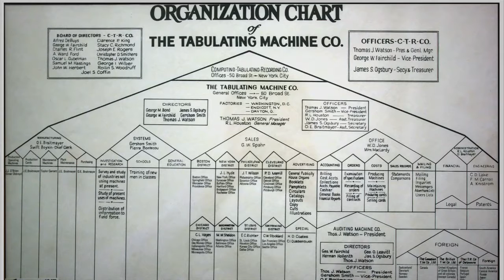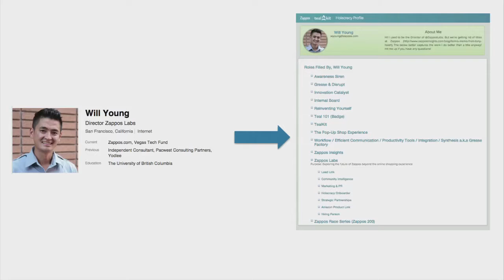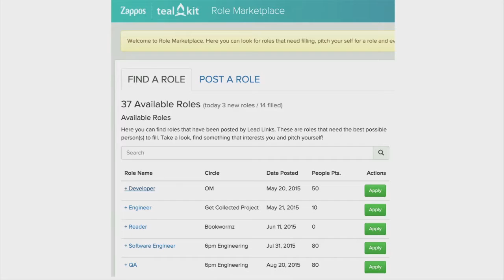John Bunch: Leveraging Risk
John Bunch, the Holacracy Implementation Lead at Zappos, delivers a thought-provoking talk on how he positively leverages risk to create meaningful outcomes.

John Bunch at CreativeMornings New York, April 2016. Free events like this one are hosted every month in dozens of cities. Discover hundreds of talks from the world's creative community